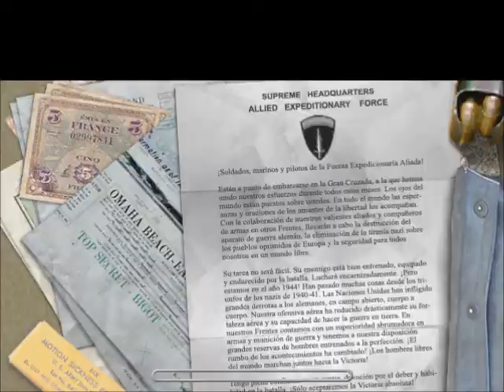Medal of honor allied assault part 14 by thegamer7832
bueno aquí esta la parte 14, como ven me quede en la operación overlord , mas adelante subiré la siguiente parte, espero que disfruten el vídeo